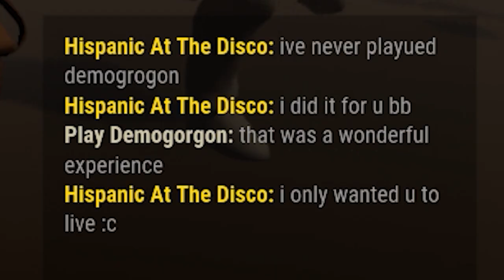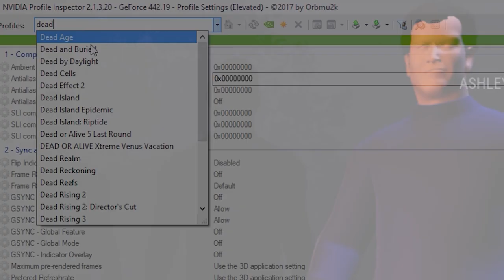Potato Mode 2.0 | Dead by Daylight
The legendary mode has returned with a few more surprises in store (and maybe even teaches you how to do it!) What a treat!